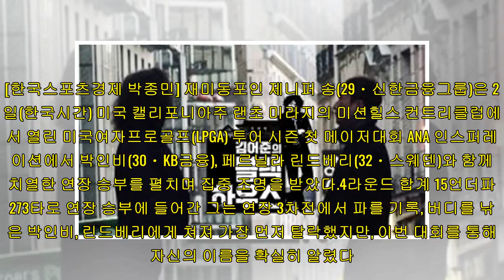'박인비와 LPGA 메이저 퀸 경쟁' 제니퍼 송이 걸어온 길